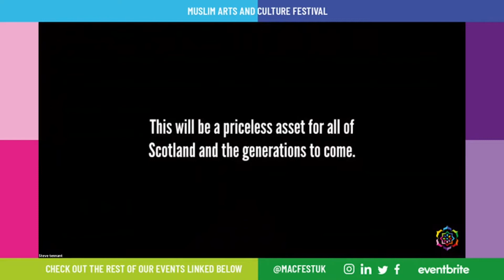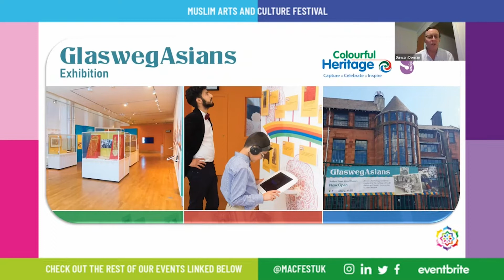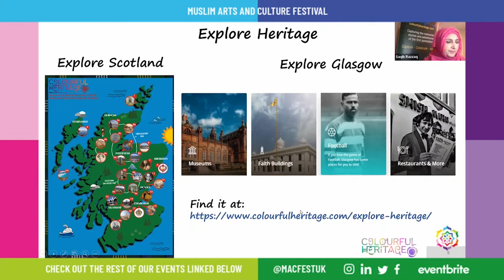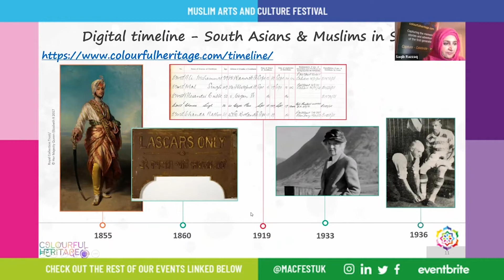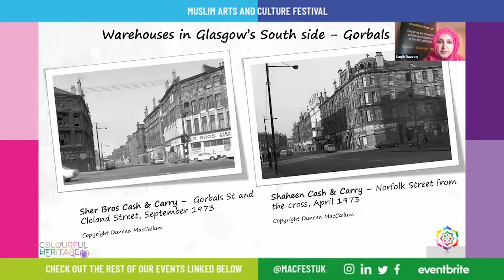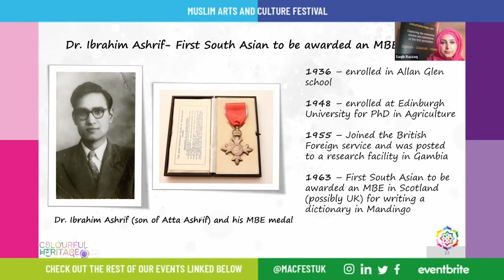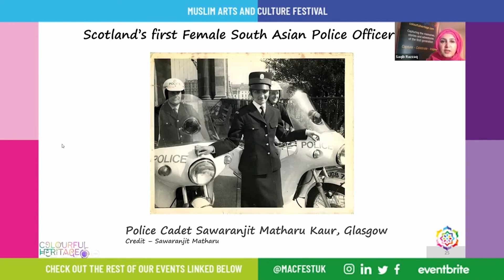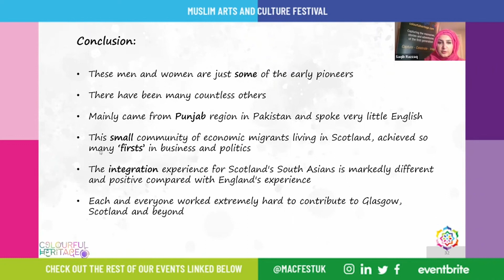MACFEST 2022 - Part 1: The Contribution of Scotland’s Muslims (Featuring Duncan Dornan)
Colourful Heritage were proud to be a part of MACFEST 2022, presenting our very own talk with special guests, split into two parts!

Throughout the 20th century an increasing number of South Asian Muslims arrived and made Scotland their new home. This relatively small Muslim population in Scotland has had great success and produced several pioneering politicians and enterprising entrepreneurs.

Introduced by: Shahid Hanif, Chief Operating Officer, Colourful Heritage.

Presented by: Dr. Saqib Razzaq, Project Officer, Colourful Heritage.

Chief Guest: Duncan Dornan, Head of Glasgow Museums.

Started in 2010, the Colourful Heritage is the first charitable initiative in Scotland aiming to preserve and celebrate the contributions of the early SouthAsian and Muslim communities and migrants to Scotland.

It has created the largest online repository of oral stories, established a dedicated archive and launched a unique exhibition showcasing the communities journey. Explore these amazing resources and be inspired by the positive contributions this community have made to Scotland having turned up with just a few pennies in their pocket and starting their working life as pedlars.